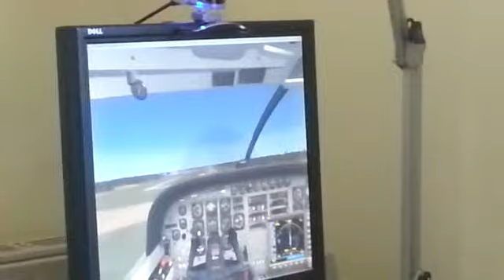Ethan's FSX Flight to Nepal. Second Leg Landing in Belarus